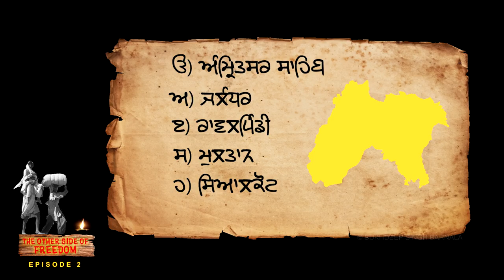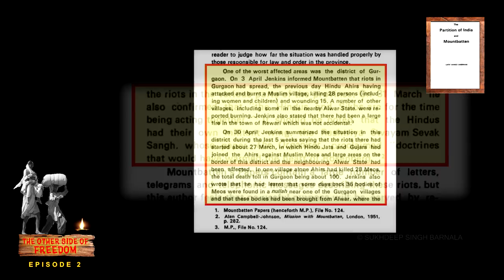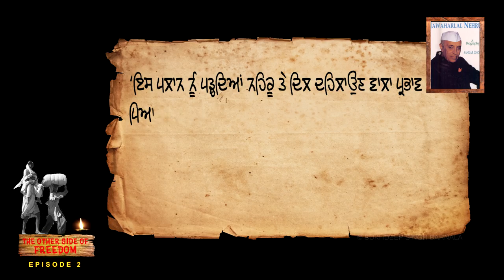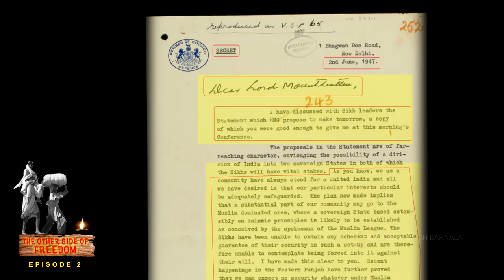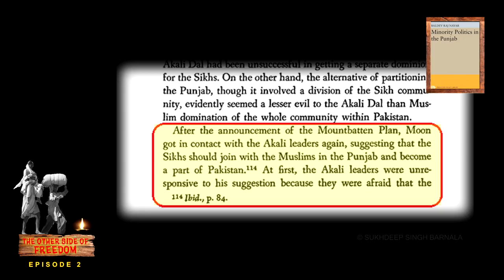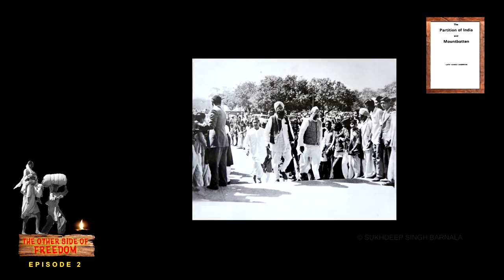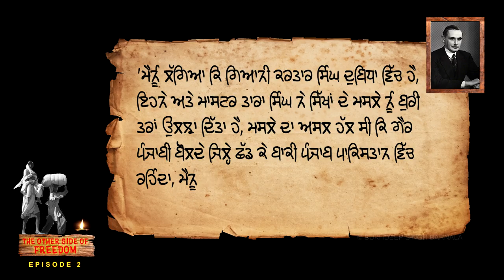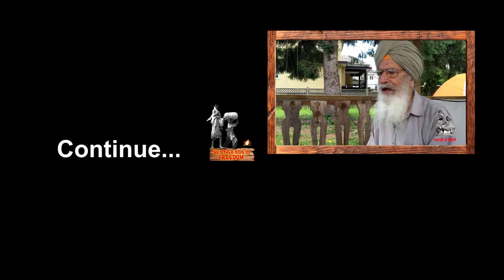The Other Side Of FREEDOM - EPISODE 2 [Punjabi Documentary Film] by Sukhdeep Singh Barnala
ਅਜ਼ਾਦੀ ਦੇ ਓਹਲੇ - 1947 ਦੀ ਪੰਜਾਬ ਵੰਡ ਬਾਰੇ, ਪੰਜਾਬੀ ਦਸਤਾਵੇਜੀ ਫਿਲਮ (ਸੁਖਦੀਪ ਸਿੰਘ ਬਰਨਾਲਾ)
A documentary on Partition of Punjab 1947

[The Other Side Of FREEDOM, Azaadi de ohle, Ajaadi de ohle, ਅਜਾਦੀ ਦੇ ਉਹਲੇ]
(SERIES OF 5 EPISODES)